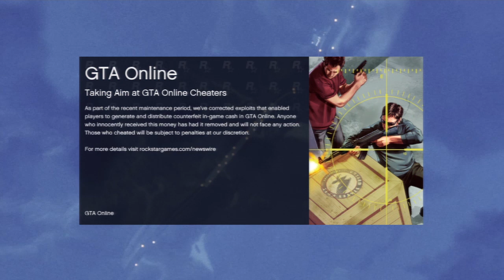GTA online - 69 - HUE HUE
Wil jij up-to-date blijven over mij en mijn kanaal GTypo?

► Over GTypo

Op mijn kanaal kan je naar een grote variatie van gameplay kijken waarin ik voornamelijk of met paar andere youtubers games speel. waaronder heel wat playstation titels zoals: Uncharted collectie, Ratchet and Clank, Assasins Creed Black Flag, Grand Theft Auto V, Grand Theft Auto Online, Beyond Two Souls. maar ook gewoon pc games zoals: Minecraft, Hypixel Minigames, DusDavidGames Server, Payday 2 en natuurlijk komt er nog veel meer in high quality (720p) Alle video's op mijn kanaal GTypo zijn in het Nederlands (Dutch)!